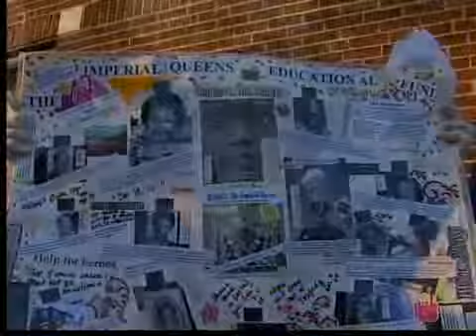Imperial Vigil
Jackson VoSot 10/29